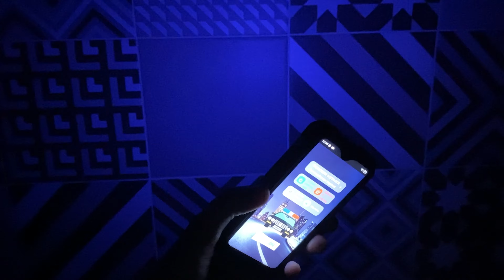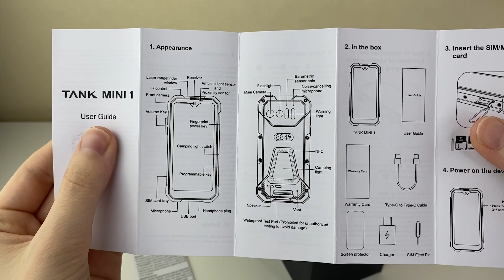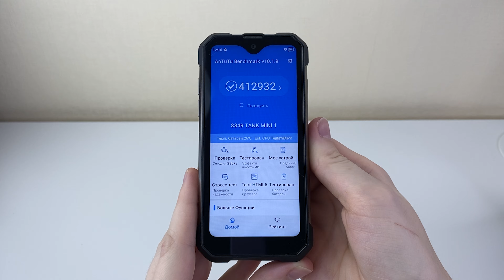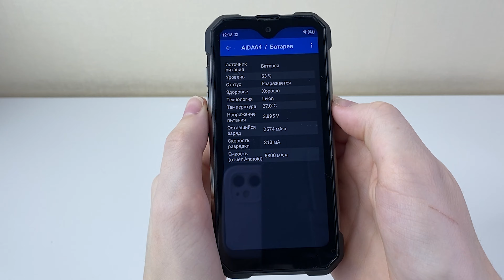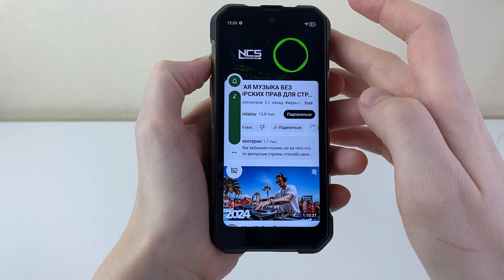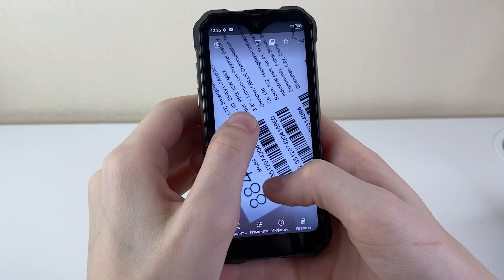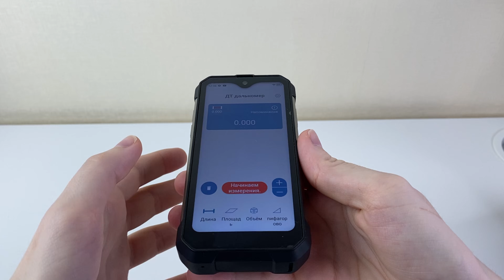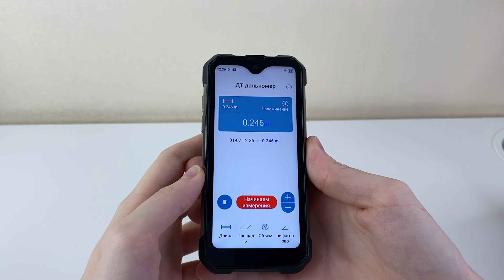Купил Телефон ТАНКиста 8849 Unihertz TANK 1 mini